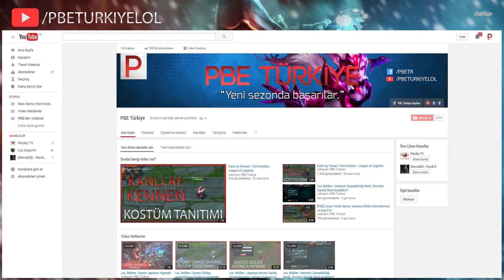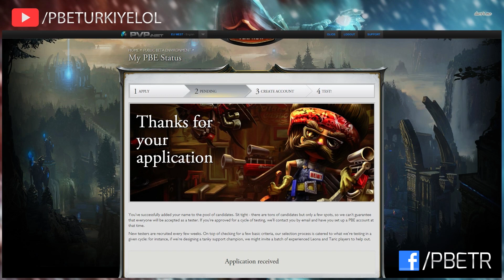LoL | 2017 PBE Kayıt Nasıl Olunur?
Herkese merhaba,

PBETR olarak amacımız, League of Legends'taki gelişmeleri en kısa sürede siz takipçilerimize ulaştırmak. Burada keyifli vakit geçirmenizi umuyoruz.